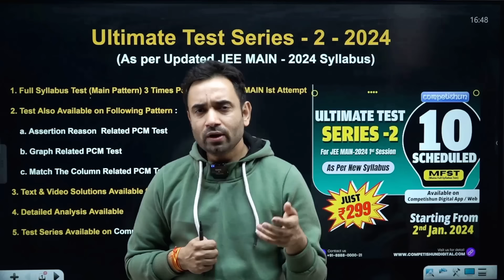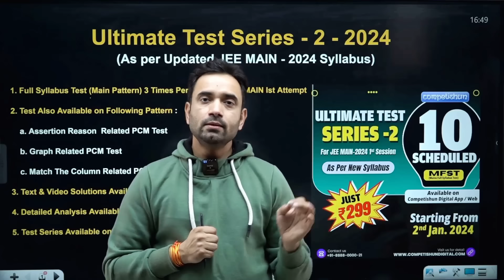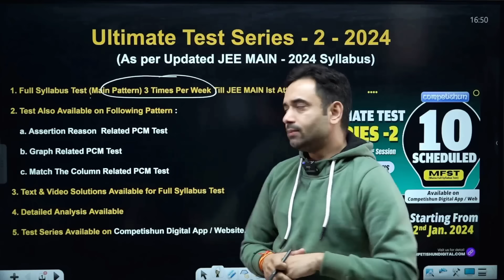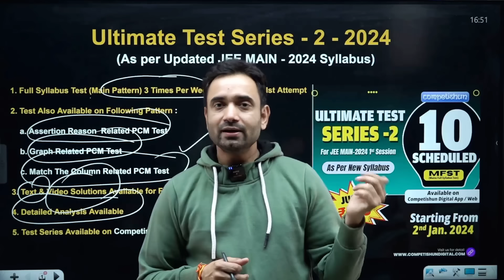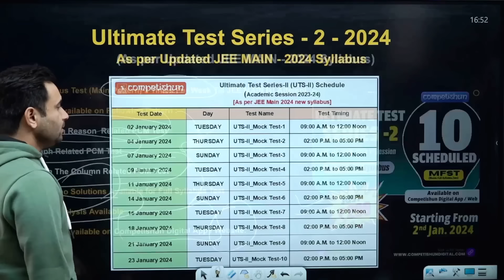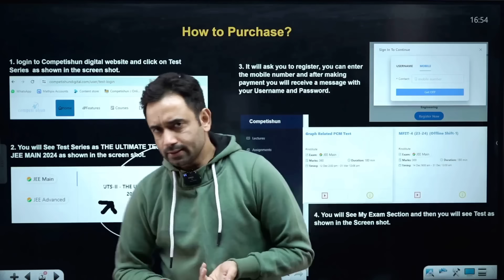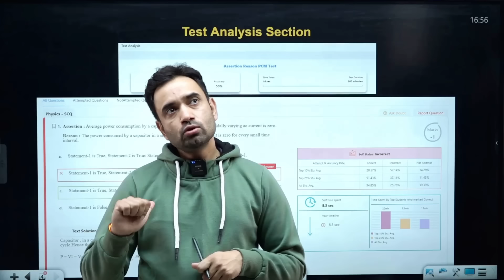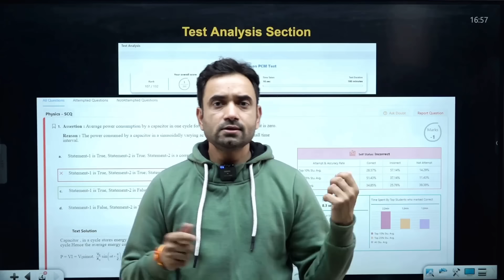🚀 MOST Relevant Test Series for JEE Main 2024 JANUARY ATTEMPT! | Based on New Syllabus | ABJ Sir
🔥 Get ready for JEE Main 2024 January Attempt with our exclusive test series! Access 10+ mock tests designed by our expert, to enhance your preparation. Uncover the most relevant questions and boost your confidence for the upcoming exam.
Don't miss out on this invaluable resource – sharpen your skills and conquer JEE Main! 🚀📚

UTS-II: Test Series available on Competishun Digital App/web.
Competishun has released the newer version of the PYQ Book (According to new syllabus of JEE Main 2024)